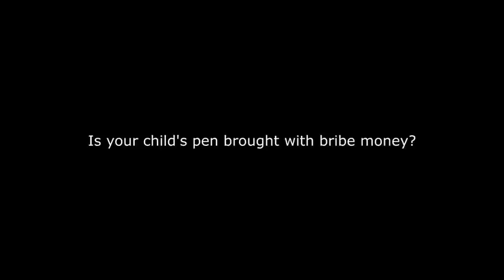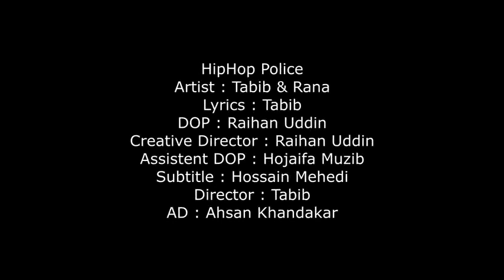Hiphop Police by Tabib and Gully Boy Rana | Dedicated to Abrar Fahad | Gullyboy Part